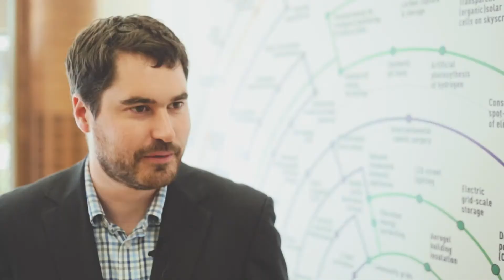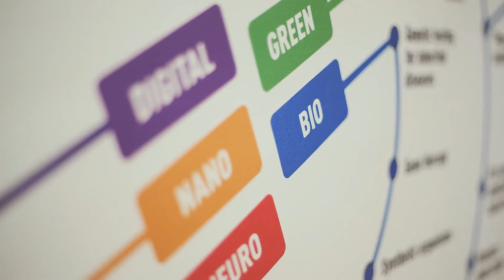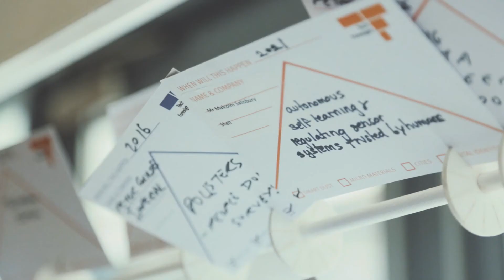2034: Tech Foresight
Across Imperial labs, breakthrough discoveries are driving a tide of new technologies that will transform industry in coming decades. Looking ahead and into the future, there has never been a better time to map the trends, the ideas and the surprises that will shape the next 20 years. On 3 July 2014, Imperial College welcomed Imperial Business partners to Tech Foresight 2034 to explore these trends.